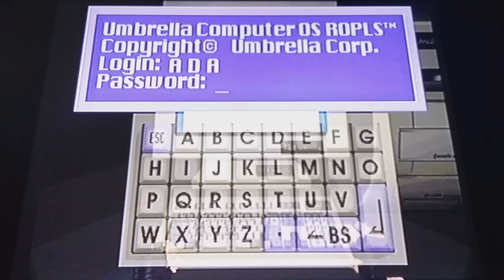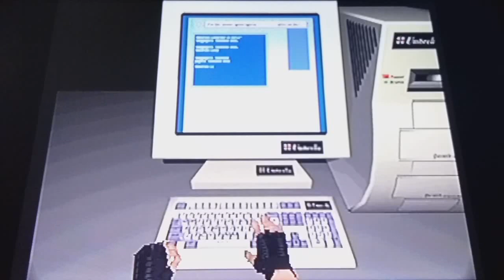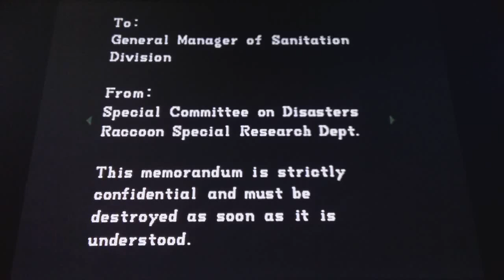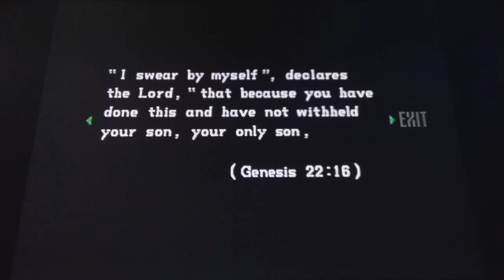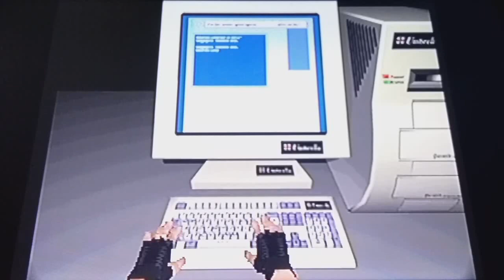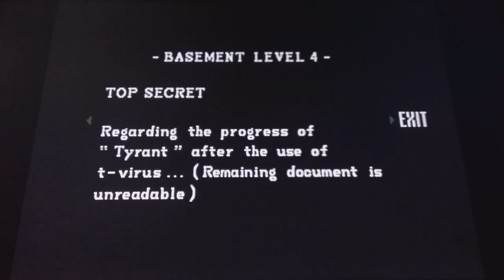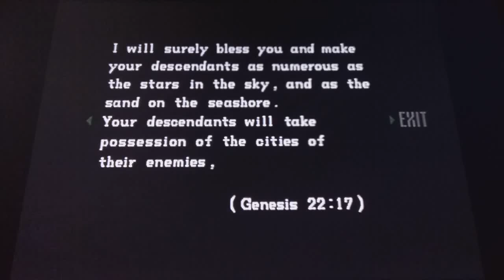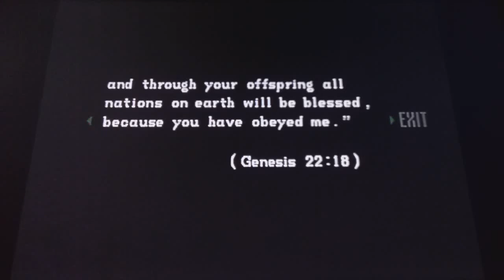First Time Playing Resident Evil (PS1) Part 14 (Jill)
Finally logging on the computer to unlock all the rooms and pushing some stuff around.

Also it looks like we're going to have to deal with new type of enemies!